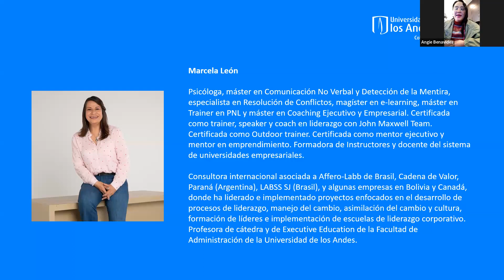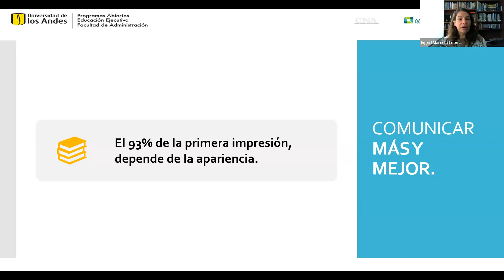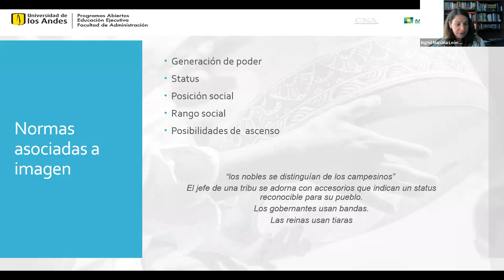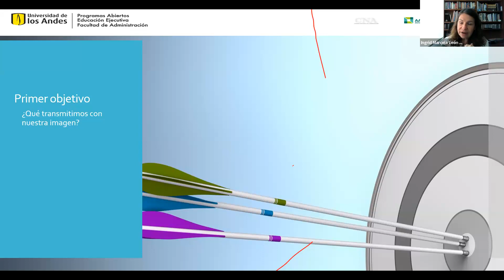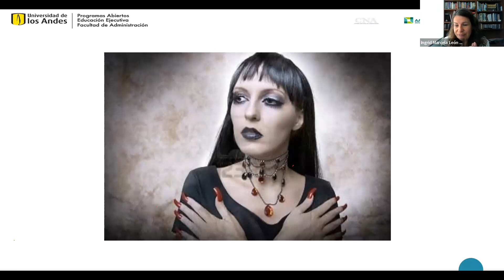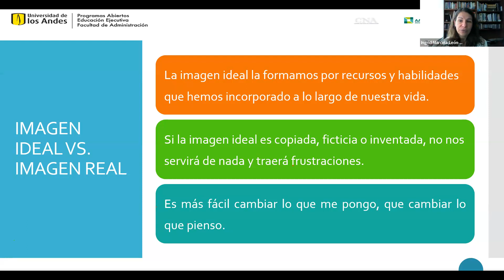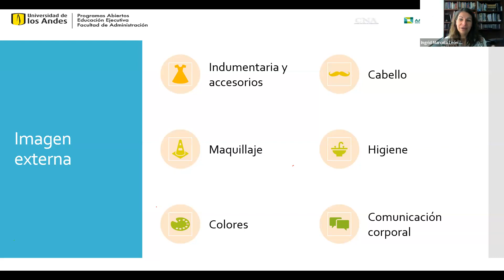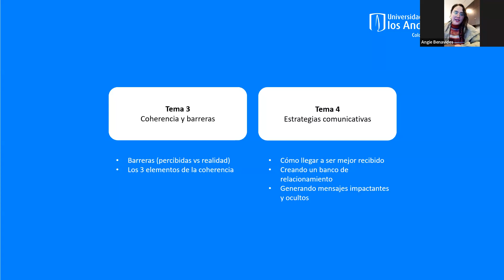Executive Education | Comunicación gerencial: la importancia de la proyección personal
El proceso de comunicación humana requiere de una fuerte conciencia de las propias capacidades y limitaciones con el objetivo de fortalecerlas para ser efectivos. En este webinar, comprende cómo podemos ser mejores comunicadores en nuestra vida personal y laboral.